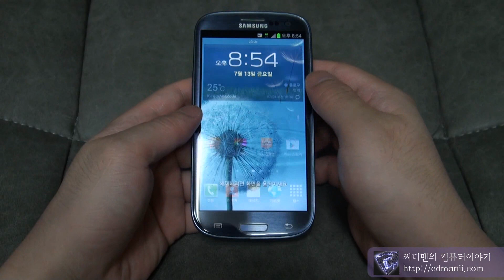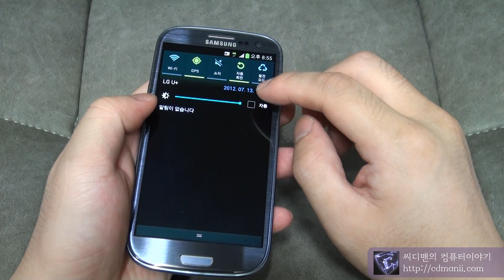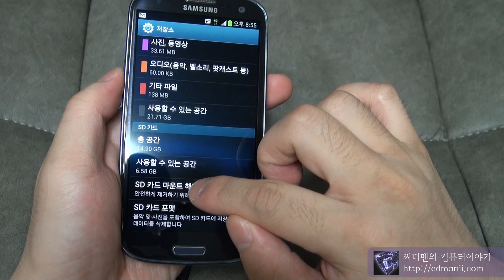갤럭시S3 MicroSD 메모리 제거 및 장착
스마트폰에서 MicroSD 메모리를 정상적으로 장착하고 제거하는 방법을 배워보는 동영상 입니다.